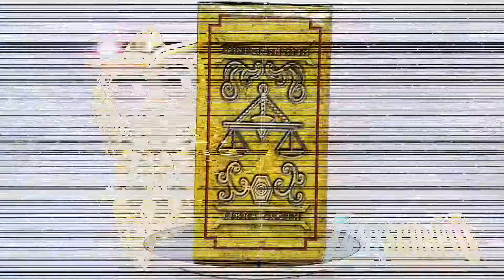Dohko de Libra versión Myth Cloth Clásica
Dohko (童虎, Dōko), también conocido como el Viejo Maestro (老師, Rōshi) fue junto a Shion un Santo de Bronce [16] de constelación desconocida durante el siglo XVIII que posteriormente seria promovido a Santo de Libra[16], cargo que ostentaría también hasta 1990 (siglo XX). Dohko fue el primer Santo de Oro (en el anime) en ser presentado al comienzo de la historia a pesar de que su verdadero rango no se daría a conocer sino hasta mucho tiempo después. Junto con Shion de Aries, fue sobreviviente de tal guerra contra la armada de Hades, posteriormente fue bendecido por Atenea con el Misopethamenos, y se dedicó a cuidar la Torre de las 108 Estrellas Oscuras en los Cinco Picos durante más de 243 años. Es el maestro de Shiryū, además de Okko (en el anime) y de Genbu (en Omega), tras la derrota de Saga, Dohko se convierte en la autoridad máxima del Santuario y desde los cinco picos lidera a los Santos hasta su muerte en el Siglo XX (1990), sacrificándose junto a los demás Santos de Oro para destruir el Muro de los Lamentos.

Esta figura salio a la venta el 26 de febrero de 2005.